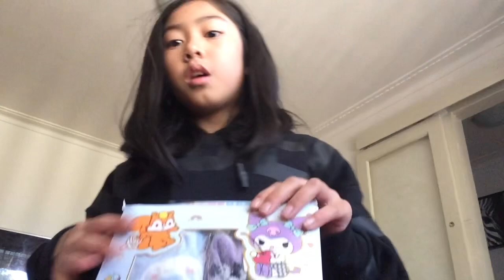Unboxing new socks